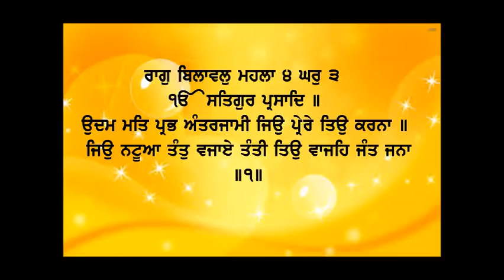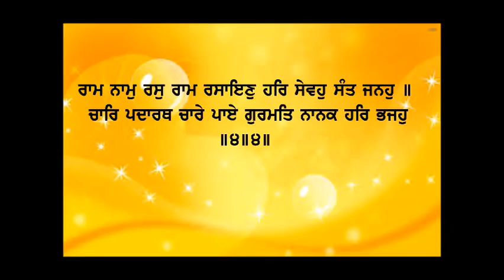Dhan Shri Guru Granth Sahib Ji - Mar 11, 2022